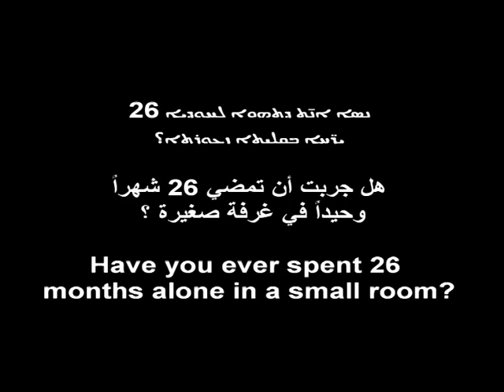Assyrian Human Rights Network- Solidarity campaign- Jacob Hanna Shamoun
الشبكة الآشورية لحقوق الإنسان بالتعاون مع صفحة "آشوريون من أجل الوجود والحرية" تنظم حملة تضامن لإطلاق سراح المواطن السوري يعقوب حنا شمعون المعتقل في السجون السورية منذ العام 1985.
Assyrian Human Rights Network in cooperation with "Assyrians for existence and freedom" on facebook, organize a solidarity campaign to free the Syrian citizen Jacob Hanna Shamoun who has been arrested by the Syrian security services since 1985
ܢܘܠܐ ܐܬܘܪܝܐ ܠܙܕ̈ܩܐ ܕ ܒܪܢܫܐ ܒܫܘܬܦܬܐ ܥܡ ܦܬܐ ܕ  ܐܬܘܖ̈ܝܐ ܡܛܠ ܐܝܬܘܬܐ ܘ ܚܐܪܘܬܐ ܥܠ ܦܝܣܒܘܟ ܡܛܟܣܝܢ ܡܣܩܬܐ ܕ ܣܘܝܥܐ ܥܡ ܝܥܩܘܒ ܚܢܐ ܫܡܥܘܢ  ܕ ܐܬܚܒܫ ܒܝܕ ܚܝܠܘ̈ܬܐ ܫܘܕ̈ܥܝܐ ܕ ܐܬܪܐ ܕ ܣܘܪܝܐ ܒܫܢܬ 1985